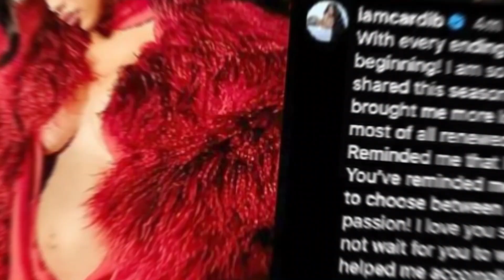Cardi B Shocks Fans with Surprise Pregnancy Announcement Third Baby on the Way!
Cardi B reveals she is pregnant with third child
The announcement came shortly after she filed for divorce from fellow rapper Offset. Cardi B is expecting her third child.
The Grammy Award-winning rapper revealed her pregnancy in an Instagram post Thursday, cradling her belly and gazing down at it in two photos shared to her page.
The social media announcement came shortly after she filed for divorce from rapper Offset, a representative for Cardi B confirmed to News.
"With every ending comes a new beginning! I am so grateful to have shared this season with you, you have brought me more love, more life and most of all renewed my power!" Cardi B, 31, wrote in her caption. "Reminded me that I can have it all! You’ve reminded me that I never have to choose between life, love, and my passion!"
Cardi B Announces She's Pregnant with Third Baby On Heels of Divorce News.
Cardi B Reveals She's Pregnant With Baby No. 3 Amid Split From Offset.
Cardi B is pregnant! Meet her 2 older children, Kulture and Wave.
Cardi B files for divorce from Offset, posts she’s pregnant with their third child on Instagram.
Everything we know about Cardi B and Offset's relationship timeline.
Cardi B reveals she's pregnant 1 day after filing for divorce from Offset: 'I can have it all!'.
Cardi B bumps aside reported divorce from Offset with pregnancy reveal: 'New beginning'.
Cardi B's Friends Hoping She 'Sticks to Her Decision' to Divorce: .
Cardi B Files for Divorce From Offset.